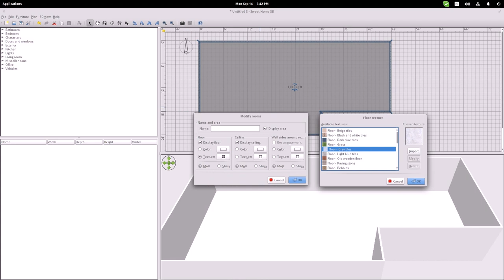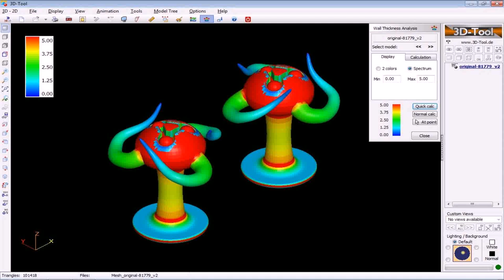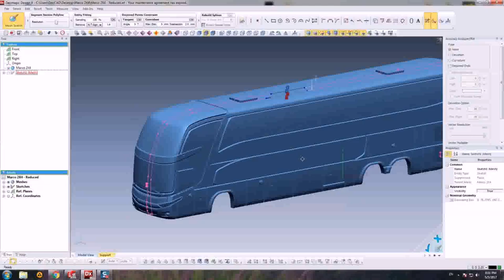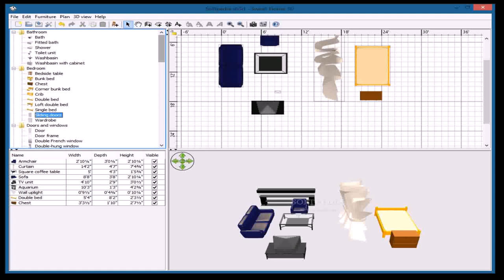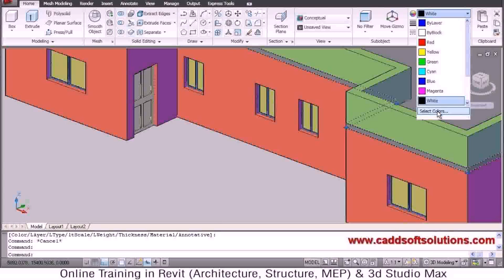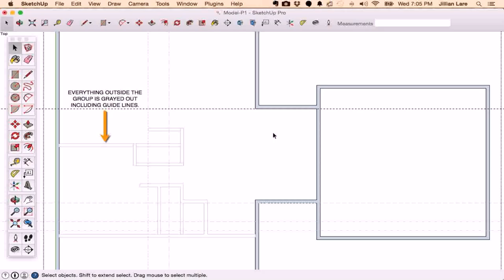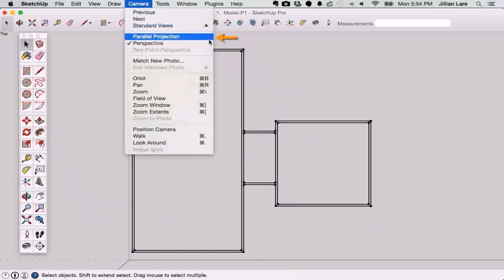Home Design 3d Default Wall Thickness - Gif Maker DaddyGif.com (see description)